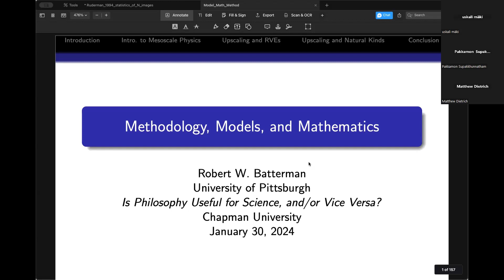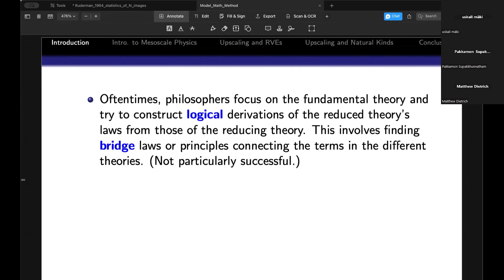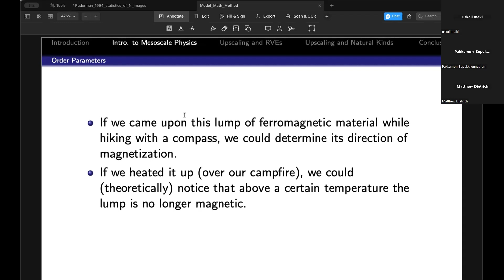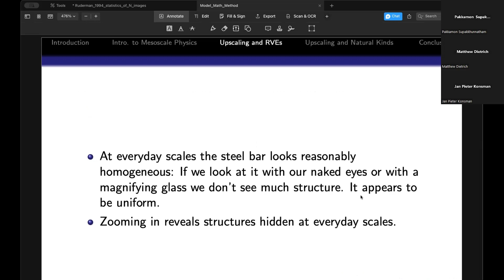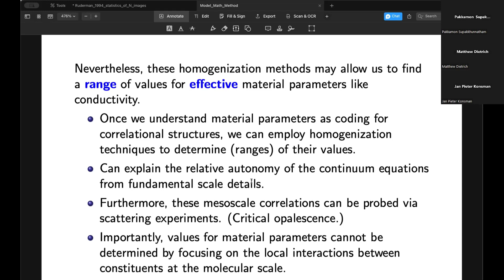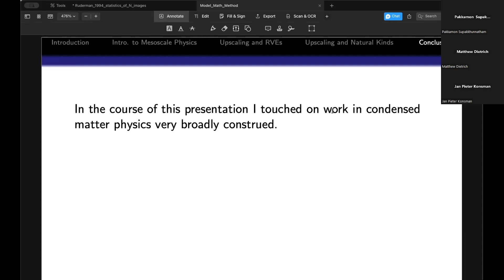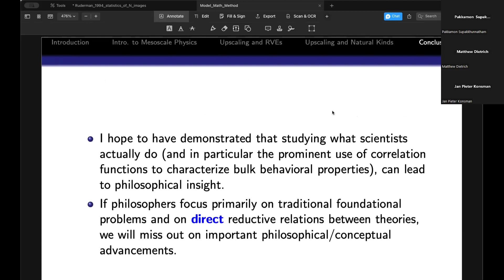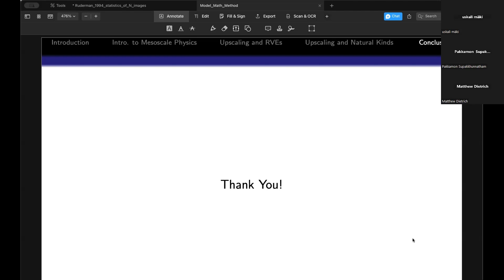Robert Batterman (University of Pittsburgh): Methodology, Models, and Mathematics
In celebration of the first year of the Doctor of Science program in Mathematics, Philosophy and Physics (MPP) at Chapman University, Schmid College of Science and Technology and the MPP program held a conference on the utility of philosophy for the sciences from January 30 - February 2, 2024. The conference was co-organized by Kennedy Chair in Philosophy Marco Panza, Presidential Fellow Thomas Pradeu, and Dean Michael Ibba. Speakers included world-renowned researchers in the fields of Mathematics, Physics, Philosophy, Social Sciences, Philosophy of Science, and Biology.